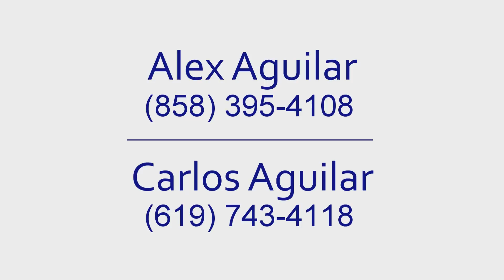Solana Beach Home for Sale | Drone Video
Great new listing in Solana Beach. 2 bed/2 bath open layout with 2 car garage and backyard in a well maintained complex. Excellent location - close to the beach, schools, freeway, Del Mar race track and Del Mar Plaza. 20 minute drive to downtown San Diego.

Alex & Carlos Aguilar
Team Aguilar Real Estate

For our Spanish Speaking Clients

Bienes Raíces en San Diego California - Estas considerando comprar casa en San Diego California? Team Aguilar Real Estate tiene mas de 30 años de experiencia ayudando a familias Mexicanas comprando casa en San Diego, Carlsbad, La Jolla, Coronado, Point Loma, Oceanside y San Diego.